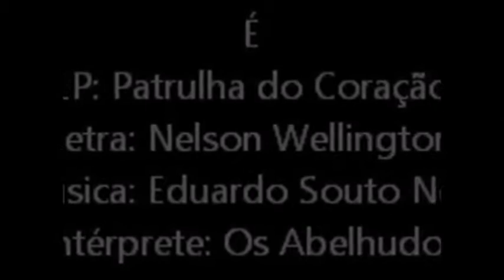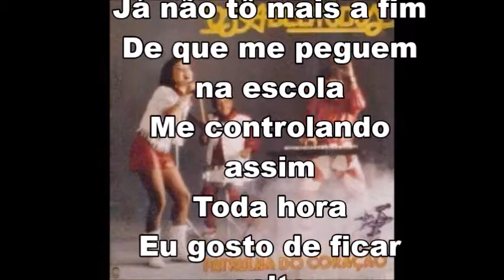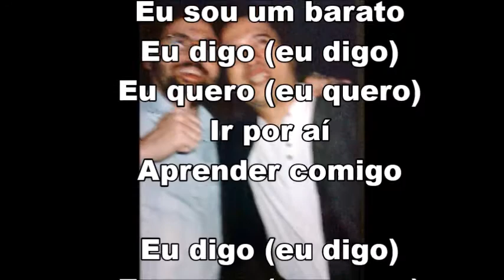É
Eduardo Souto Neto e Nelson Wellington – Intérprete: Abelhudos

Já não tô mais a fim
De que me peguem na escola
Me controlando assim
Toda hora
Eu gosto de ficar solto
Não leve a mal
Deixa eu curtir
Meu próprio barato

Eu digo (eu digo)
Eu quero (eu quero)
Ir por aí
Aprender comigo

Ter minha vez
De escolher amigos

Vocês também faziam
Também botavam muita fé
Pediam para largar do pé e eu digo

Agora eu tô na minha
Vocês não adivinham
O que a gente pensa e quer
Pra que me mudar de assunto
Me deixando por fora
Não vem com essa
Porque não cola

Com a mina
Eu falo tudo
E acho tudo normal
Eu não dou mole
Eu sou um barato
Ir por aí
Aprender comigo

Ter a minha vez
De escolher amigos